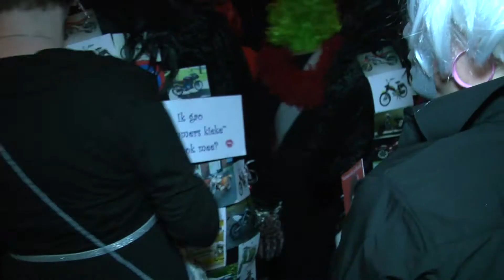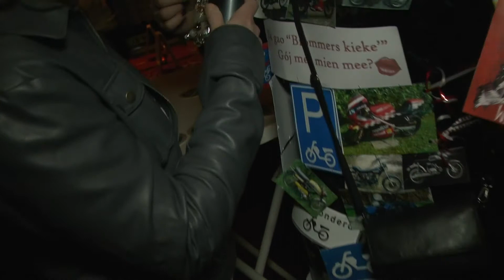Wievebal Huissen 2013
Het heet geen Ouwe Wievebal meer, het zat een beetje in het slob. Binnen de carnaval zijn wat nieuwe mensen opgestaan en hebben er een nieuwe draai aan gegeven, wievebal heet het nu. De dames mogen is de meest creatieve uitdorsingen naar de zaal komen, maar twee dingen bleven. Ze moeten wel onherkenbaar zijn en het balboekje moet getekend worden.